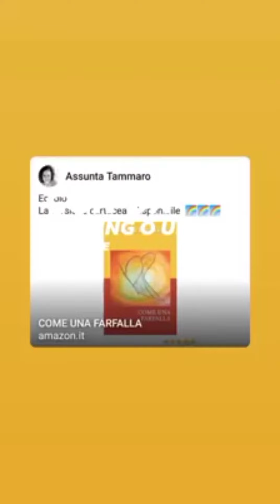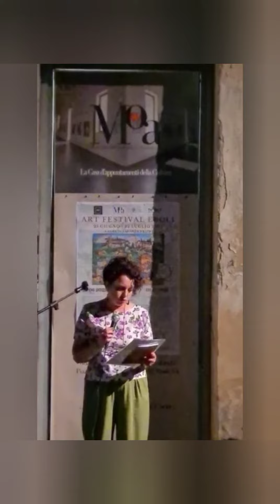la luce degli occhi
in questo video mi vedrete recitare una mia poesia dal titolo LA LUCE DEGLI OCCHI nella serata di apertura  dell Art Festival di Eboli
dal mio libro  COME UNA FARFALLA   disponibile su Amazon 🤗 👋